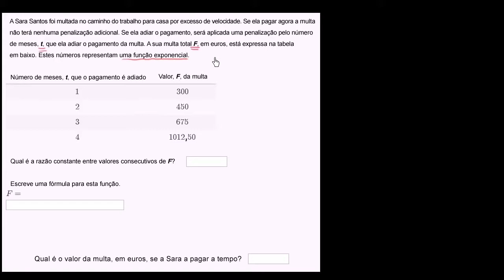Modelagem com funções exponenciais básicas - Khan Academy em português (12º ano)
Vídeo original: Modeling with basic exponential functions word problem